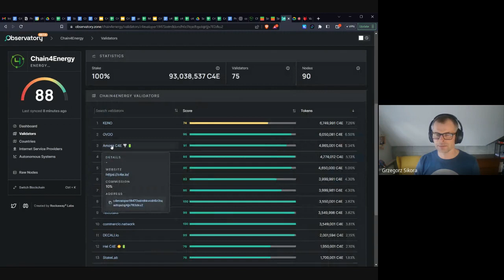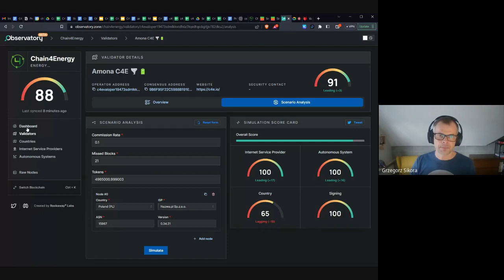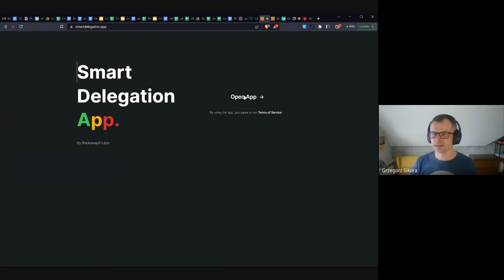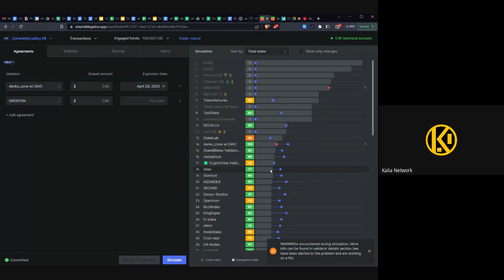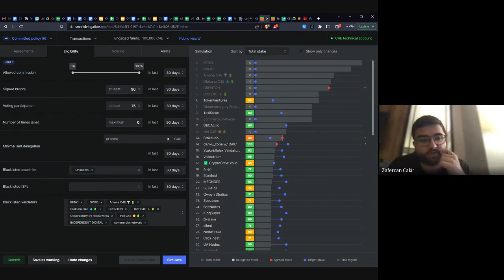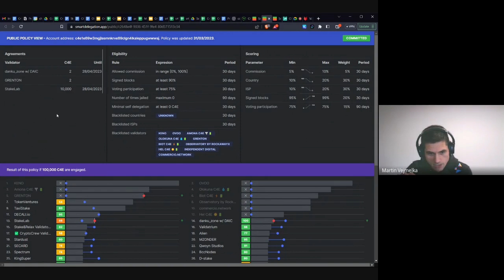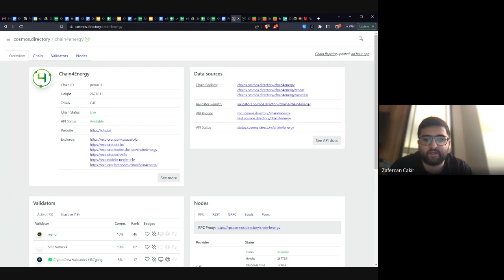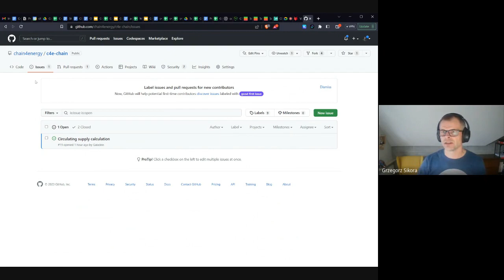C4E Special YouTube Session with RockawayX Labs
A fresh new video from the special YouTube Session📹 with @RockawayX Labs is live now!

Just enjoy it & watch it 💪